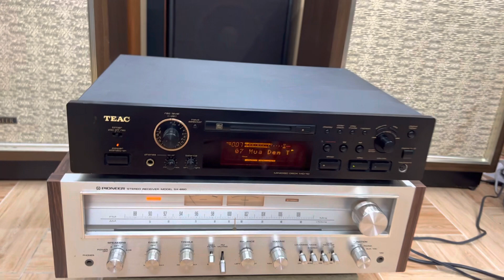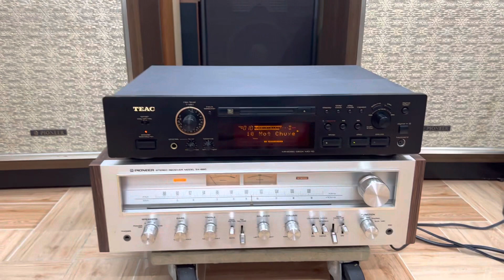Đôi loa Pioneer cs 91 độc nhất VN ko thưởng thức thì phí cả đời chơi audio! Du dương từng nốt nhạc!